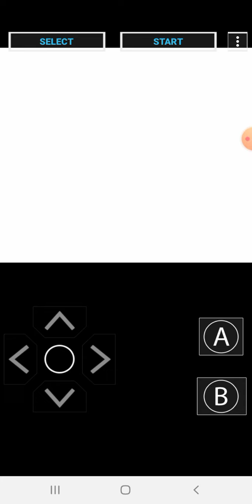Pokemon Red Version guide part 7-HOW TO ENTER THE VERMILLION CITY ? (Pokemon R/B/Y gameplay)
Welcome to the Amogh Gaming channel. This time I am going to show you a trick of entering the Vermillion City.